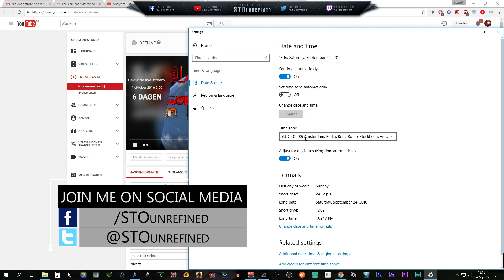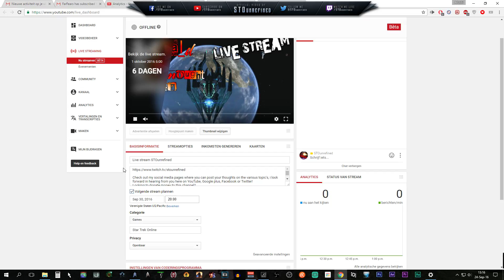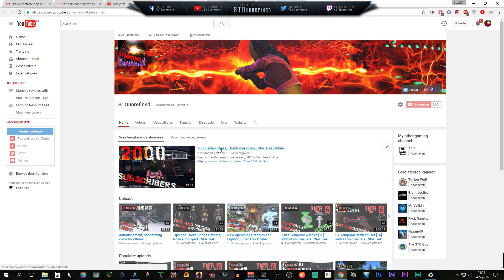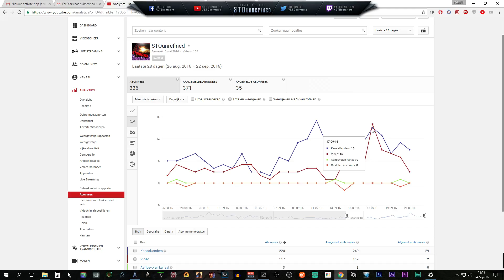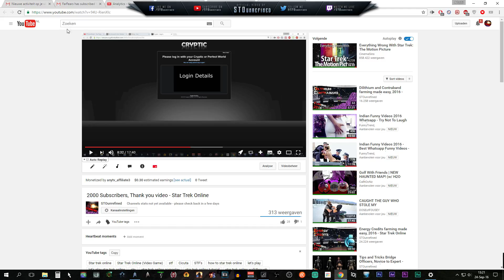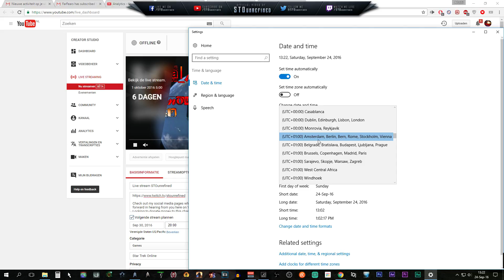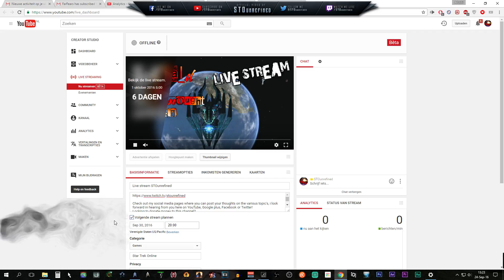3000 Subscribers Giveaway, 30 Sep 2016 - Star Trek Online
You can watch the live stream here or watch it on the channel feed when the live stream starts.

Check out my social media pages where you can post your thoughts on the various topic's, i look forward in hearing from you here on YouTube, Google plus, Facebook or Twitter!

VideoGame Details:
Star Trek Online is a massively multiplayer online role-playing game (MMORPG) developed by Cryptic Studios based on the Star Trek series created by Gene Roddenberry. The game is set in the 25th century, 30 years after the events of Star Trek: Nemesis. Star Trek Online is the first massively multiplayer online role-playing game within the Star Trek franchise.

Star Trek Online is set in the years 2409/2410, thirty years after the events of Star Trek: Nemesis. The alliance between the United Federation of Planets and the Klingon Empire has collapsed, and both sides are once again at war. The Romulan Star Empire continues to deal with the fallout of the loss of their homeworld twenty-two years earlier (as shown in J. J. Abrams' Star Trek reboot), while the Dominion rebuilds its forces. The Borg Collective has re-emerged as a major threat.

This game features a variety of mission, like STF (Special Task Force), Fleet missions and general gameplay.
The character i love playing with in this game is known by @Cicuta, this is also my main account i play with and make video on YouTube by. Usually i make video for YouTube on the different topic’s and tutorials, most of them are how to star trek online, also let’s play videos on how i play this game. Join me on my journey throughout Star Trek Online, In my videos i also cover star trek online walkthrough where i do a walktrought and review this awesome looking game. In all my video’s for YouTube i give my own thoughts and comments and commentary about various topic’s.
Star Trek Online Massively Multiplayer Online Role-playing Game (Video Game Genre) also features expansions pack's like Legacy of Romulus, Delta Rising and Agents of Yesterday. This are game updates which are totally free of any charge!
Star Trek Online is just AWESOME!

The latest expansion STO has to offer is features lockbox from from the na'kuhl and the Kelvin Timeline.

Star Trek: Into Darkness,  J. J. Abrams,